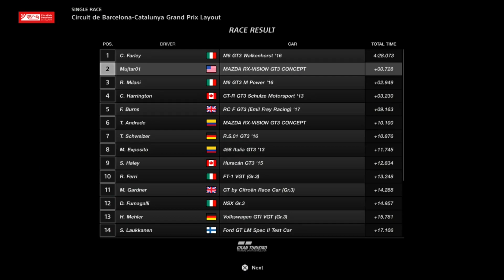Moni Gaming | Gran Turismo Sport | Testing New Mazda RX GT3 Vision Concept Car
Gran Turismo
Hi Everyone : I got this car in Gran Turismo and took it out for a spin. Lets see who wins the race. Go Go Mazda ..